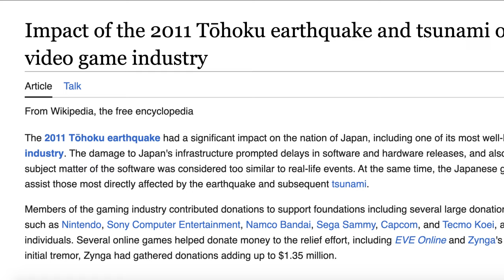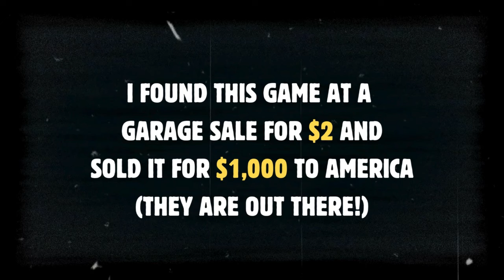Top 10 Most EXPENSIVE PS2 Games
These are some of the rarest PS2 games out there! Have you got them in your collection?